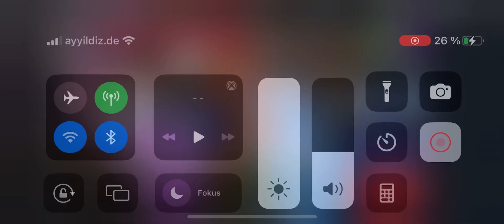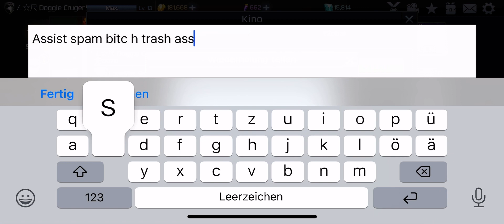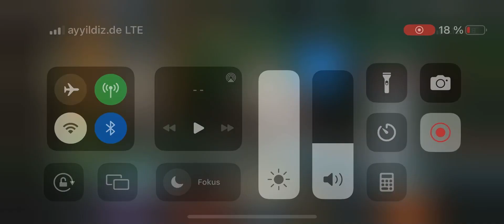Aiyon and Orion | Power Rangers Legacy wars